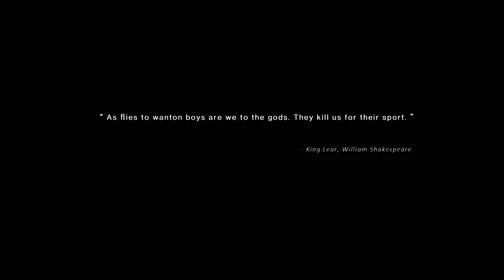Once Human First 40 Minutes Gameplay 2K 60 FPS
ONCE HUMAN is coming soon on both Android and iOS. You can download from Google Playstore and iOS Apple Appstore.

Game Mode: Online
Size     : 8 GB
Device   : S23 ULTRA

▬▬▬ Download Links ▬▬▬
iOS ►►